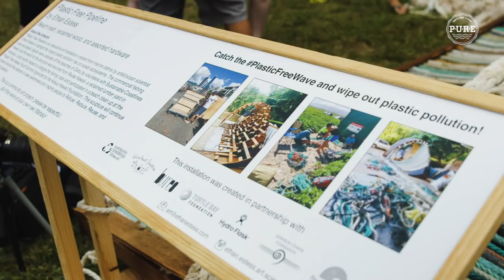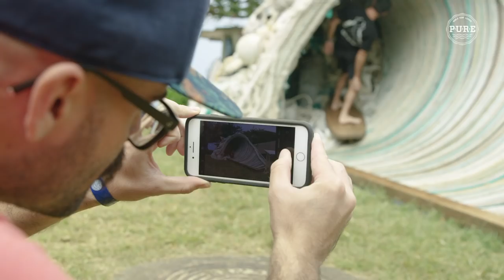Plastic Free Pipeline Project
Surfers and spectators at the 2018 Billabong Pipe Masters are encouraging ocean lovers around the world to wipe out single-use plastics. As part of the Plastic Free Pipeline Project, ocean artist Ethan Estess teamed up with Sustainable Coastlines Hawai’i, Kōkua Hawai’i Foundation and WSL PURE to create a large sculpture of Pipeline from plastic pollution, fishing nets and reclaimed lumber. The giant wave, an interactive display at the Pipe Masters event this December, is raising awareness about plastic ocean pollution to inspire solutions. This WSL video highlights the project!

Local students and Plastic Free Hawaii youth leaders have also engaged in the project helping to collect marine debris and preparing nets for the sculpture. Project partners and educators have been sharing about the project at local schools on Oahu, and students are visiting the sculpture to make plastic free commitments and to learn how the wave was designed as an inspirational blend of art and sustainability.

Will you Catch the Plastic Free Wave? Share your commitment from anywhere in the world and tag PlasticFreeWave.

Big thanks Turtle Bay, Bureo, Hydro Flask and Reuse Hawaii for their support!